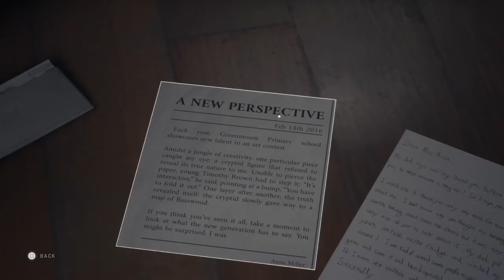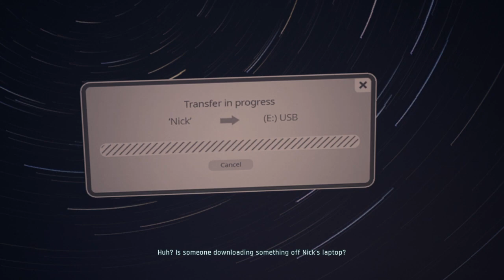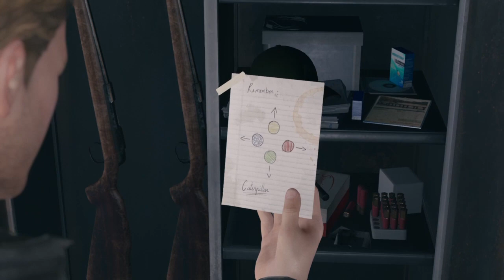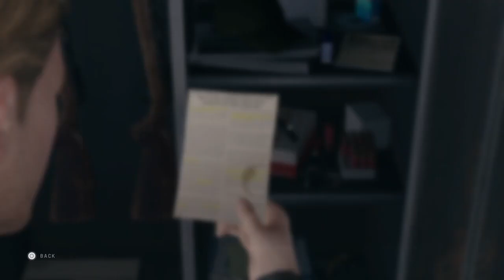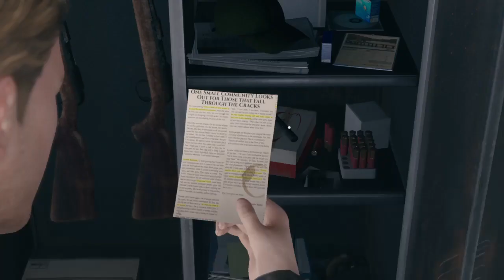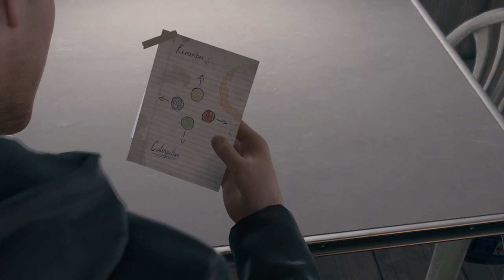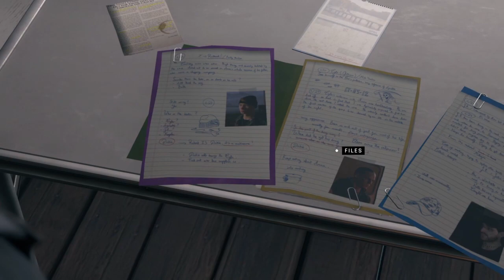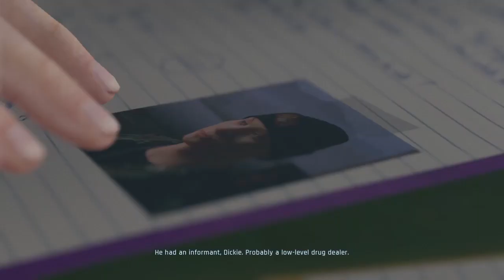Twin Mirror - Part 5 -no commentary